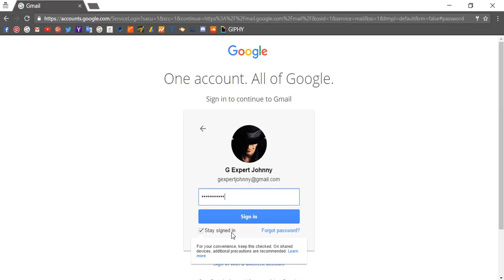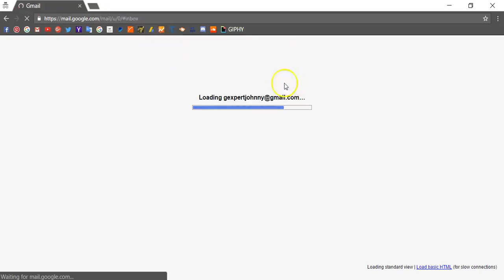Sign in to multiple Google accounts at once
How to sign in to multiple Google accounts at once.